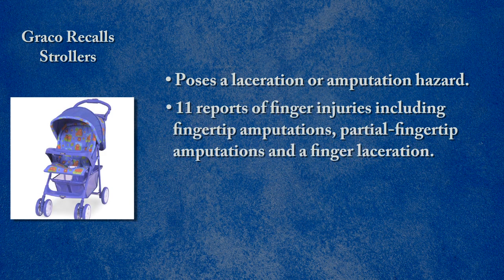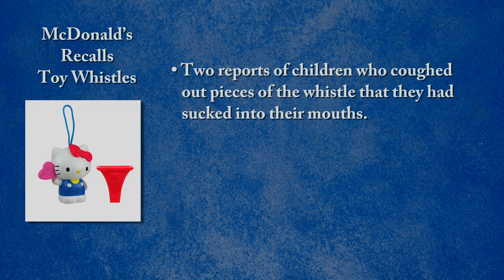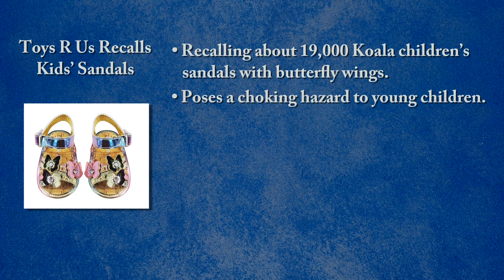Recall Roundup: December 11, 2014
This month on Recall Roundup: Graco recalls strollers,
McDonald’s recalls toy whistles, and Toys R Us recalls kids’ sandals.